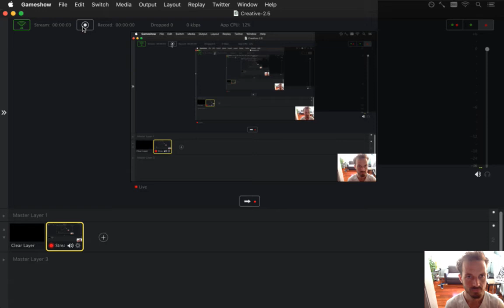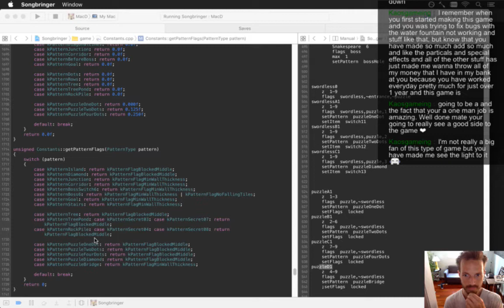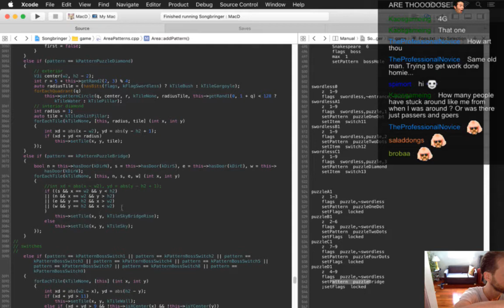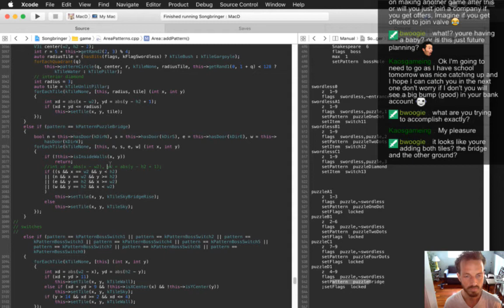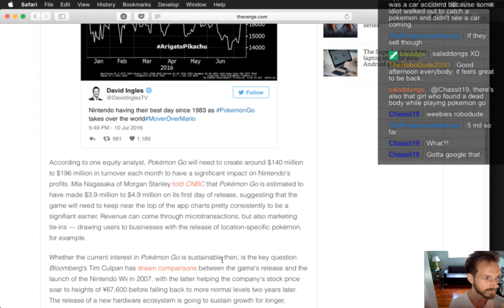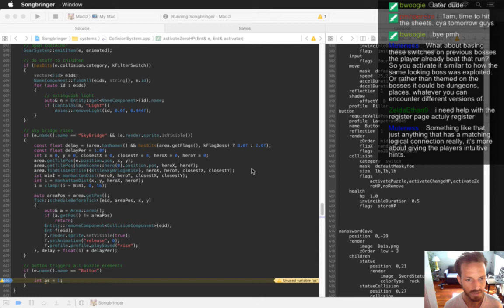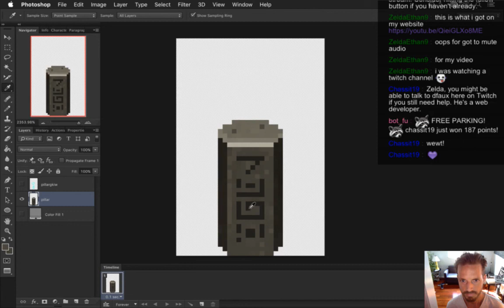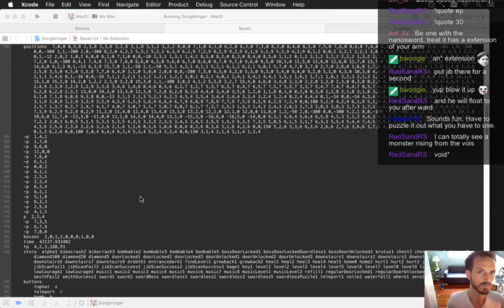Songbringer Day 396 - Bridge Puzzle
Developing the action RPG Songbringer. A Zelda-inspired, pixel-art, indie game made by one developer. Today: making a bridge puzzle pattern.